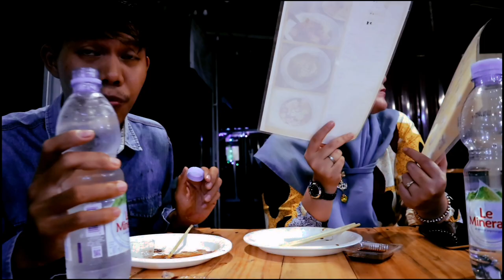corn dog mozzarella!!anak kos auto ketagihan.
ASSALAMUALAIKUM WR. WB, hallo kawan-kawan semua, setelah kita makan yang namanya sushi, sekarang Kita makan yang namanya corn dog mozzarella.seperti apa reaksinya? tonton video fullnya ya kawan-kawan.